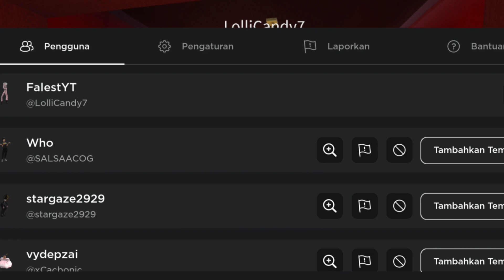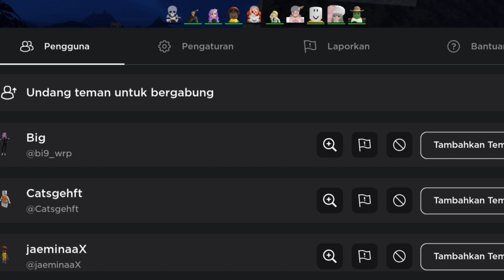Frogge Roblox ~ kumpul pemain pro😄